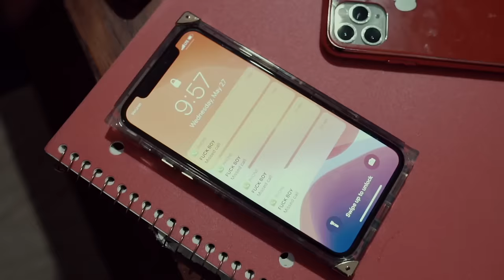Burga - She Independent (Official Video)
First Class Entertainment & Productions